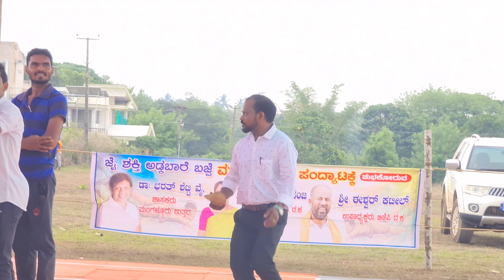Kabaddi Inauguration 2022 | Jai Shakthi Adkabhare | S20 Ultra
Place:- Bajpe Adkabhare

Comment Your Thoughts Regarding This Video

■ Video Shot On:- Samsung S20 Ultra.

■ Video Editing Software:- VN Video Editor.